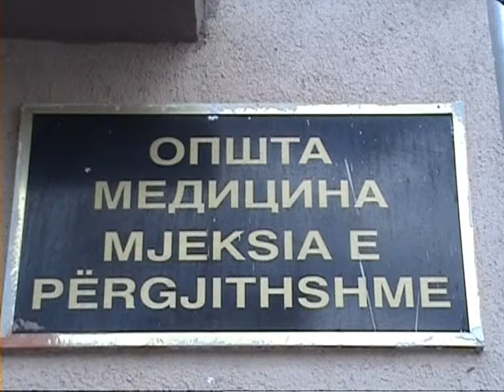Virozi 28 09 12